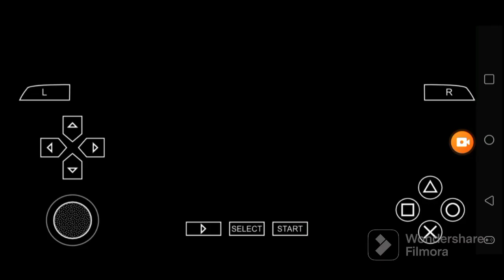Def Jam FFNY The Takeover - Capone vs Fat Joe @ Club Murder